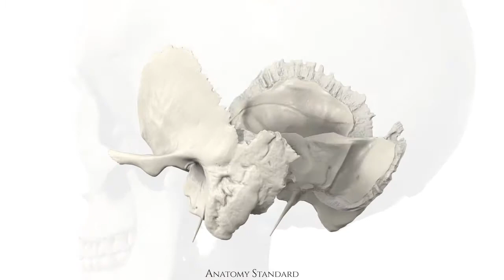Anatomy Standard for Neurocranium: Temporal bones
360° rotation of the 3D model of the temporal bones created by the Anatomy Standard team.